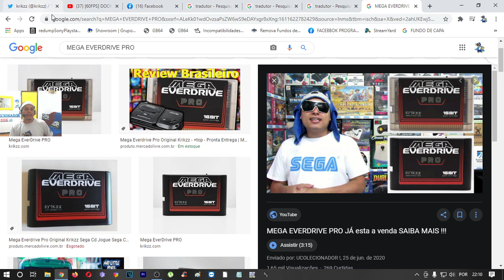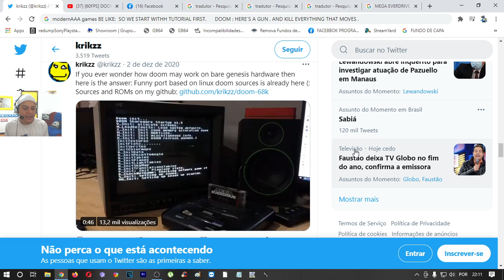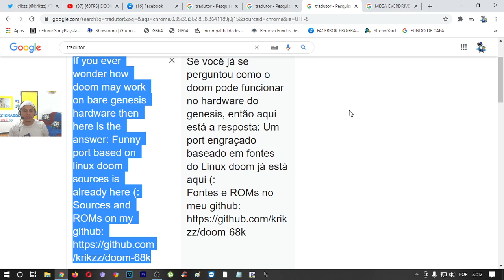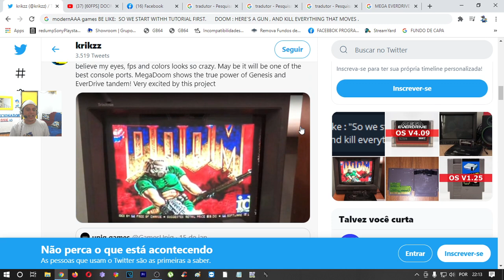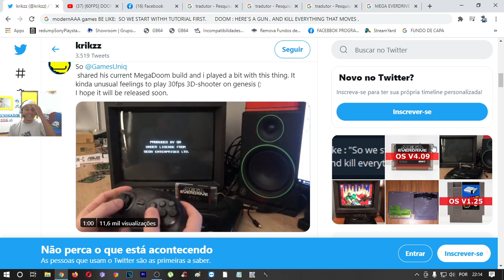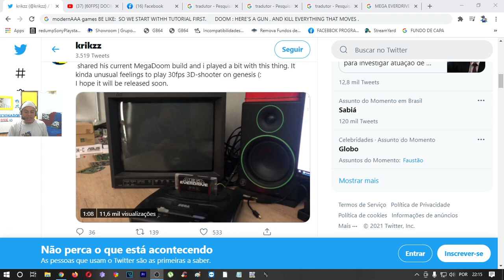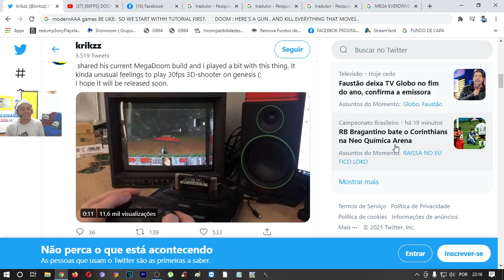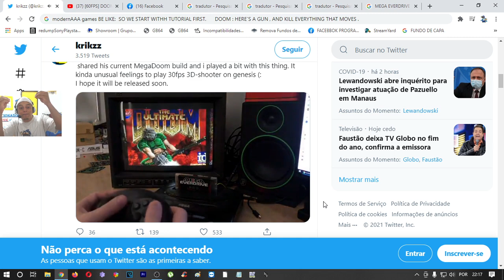+18 DOOM do PC RODANDO LISO no MEGA DRIVE !!!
DOOM do PC RODANDO LISO no MEGA DRIVE !!!
NESSE VIDEO eu mostro o DOOM do PC de 1993 rodando liso a 30 fps  no proprio mega drive utilizando é claro um MEGA EVERDRIVE PRO  com a tecnologia FPGA , o projeto esta sendo feito polo proprio krikzz , vale resaltar que o mega everdrive pro do mega drive é o unico cartucho capaz de fazer tal feito , doom do pc para mega drive ainda esta em fase de desenvolvimento e muito em breve veremos outros portes como jogos de playstation 1 entre outros consoles , doom para mega drive é um por muito ambicioso , eu estou muito ansioso para que o projeto termine logo !

PSN e LIVE: UColecionador
Skype: UColecionador2
YouTube Canal: UColecionador !
PARCEIROS :
Assista  meu Melhor CLIP !!!